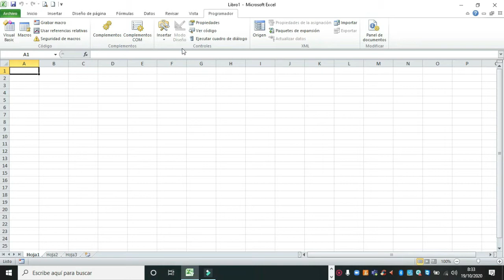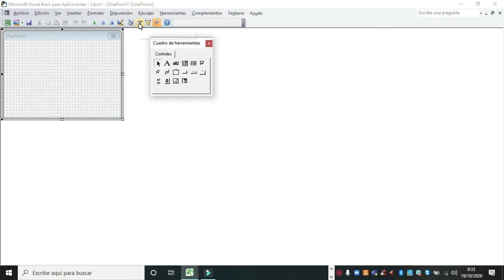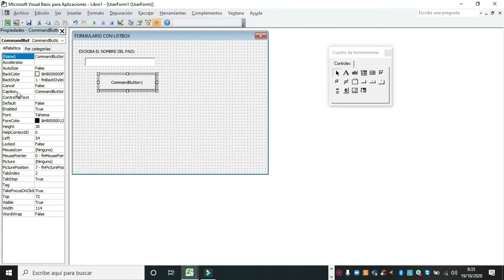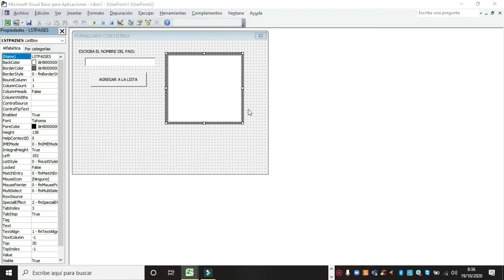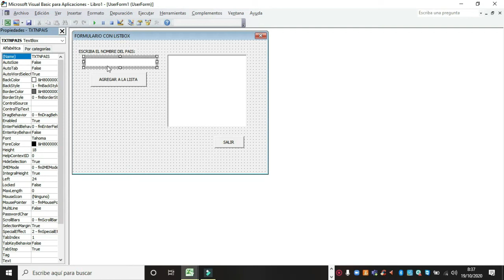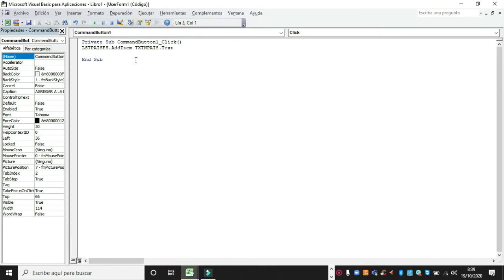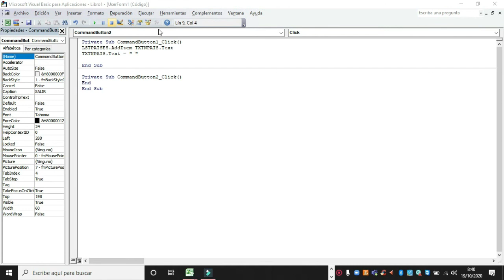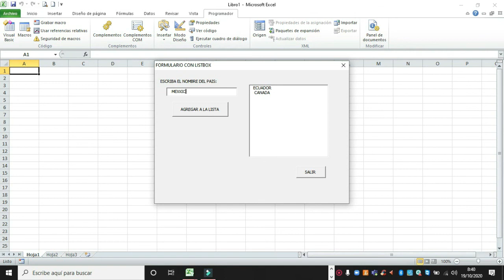Control ListBox o Cuadro de Lista: Programa Ejemplo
Clase de Programación y BD para 2do. Bach. FIP: Informática Sem 20